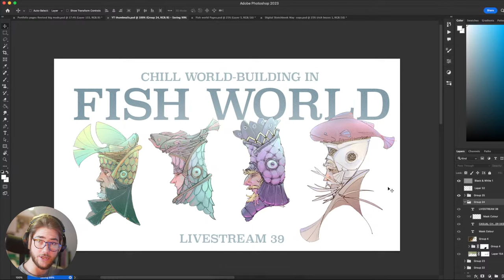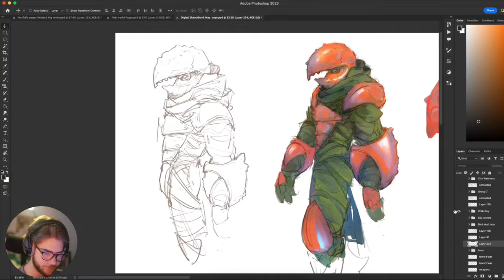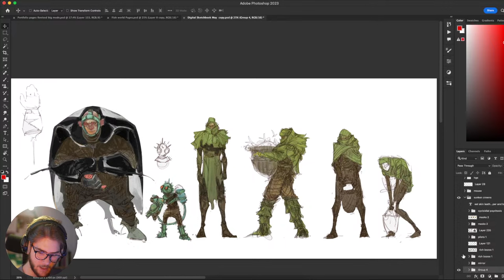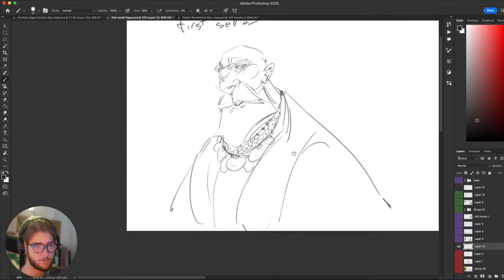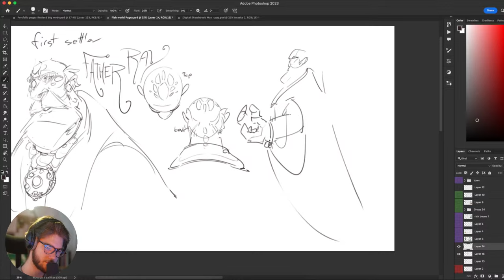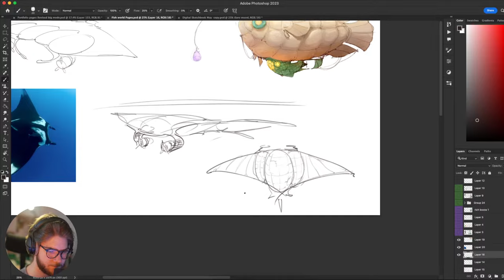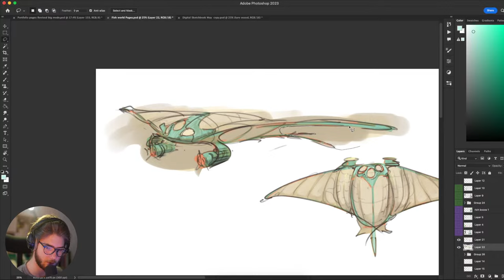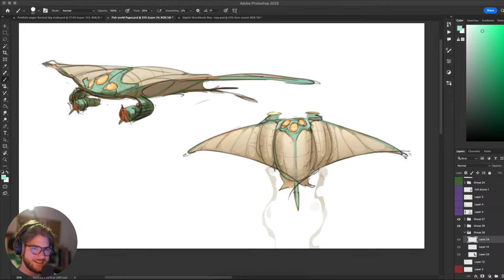Sketch and World-build with me! Casual Concept art - livestream #39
Hey Guys! Casually sketching characters in photoshop today!